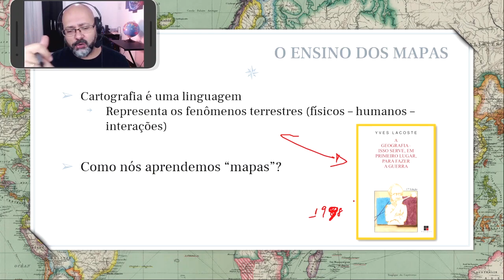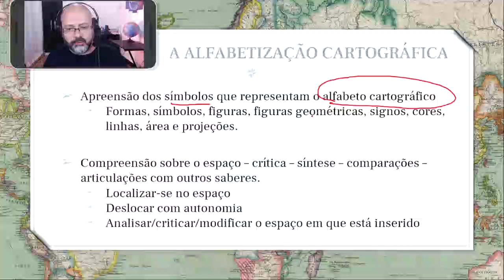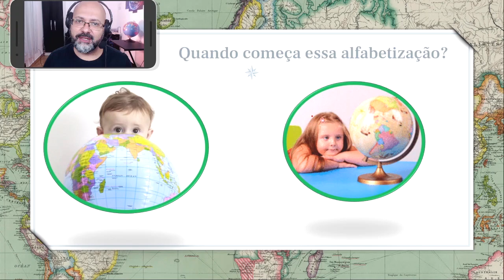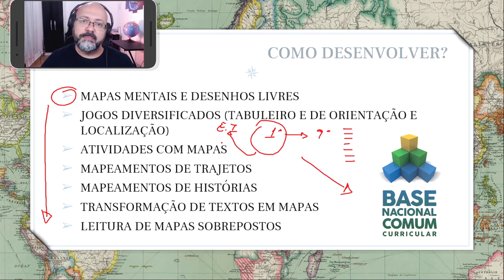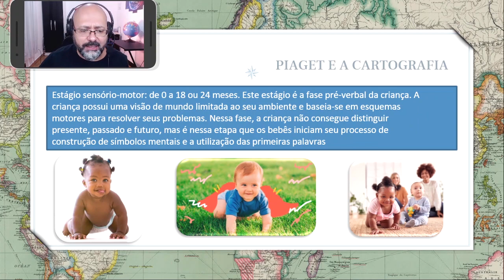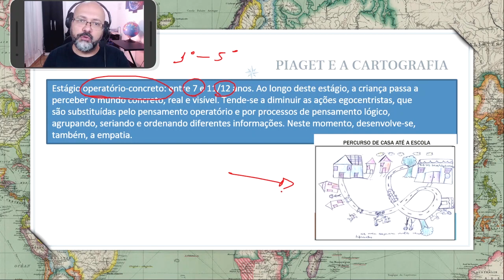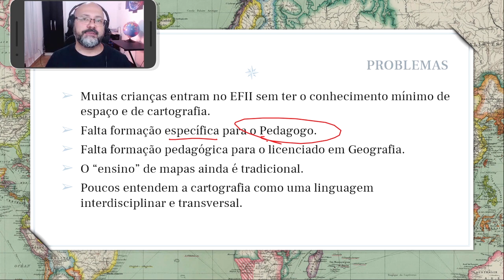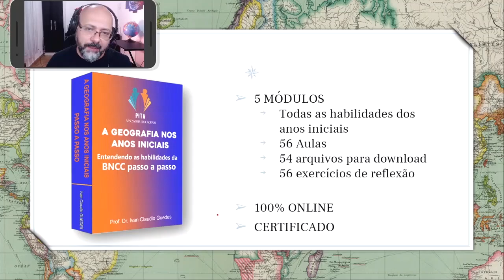Alfabetização cartográfica e letramento cartográfico: Como trabalhar alfabetização cartográfica BNCC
Neste vídeo eu explico o que é a alfabetização cartográfica e como trabalhar com a alfabetização cartográfica desde a educação infantil até os anos finais. Também explico a fundamentação pedagógica da alfabetização e do letramento cartográfico e relaciono com as teorias de Piaget.

A Geografia nos anos iniciais: Entendendo as habilidades da BNCC passo a passo